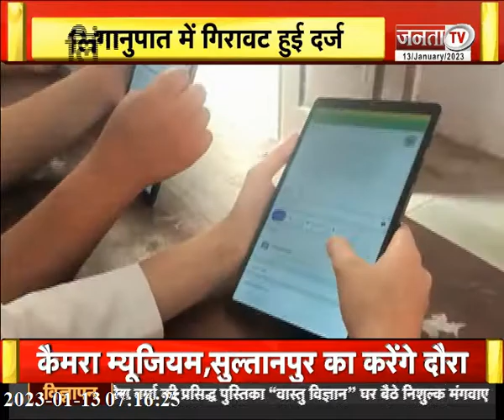Haryana में फिर गहराया बेटियों पर संकट, लिंगानुपात में गिरावट हुई दर्ज, SRB ने किया खुलासा | News